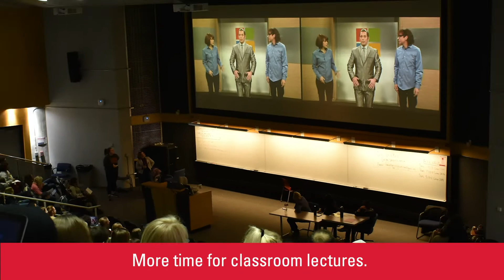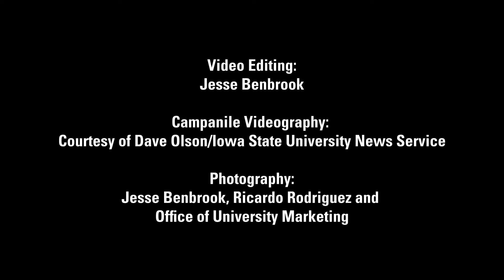A message for 2020 graduates from the Greenlee School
The faculty and staff of the Greenlee School of Journalism and Communication at Iowa State University share well wishes with spring and summer 2020 graduates.